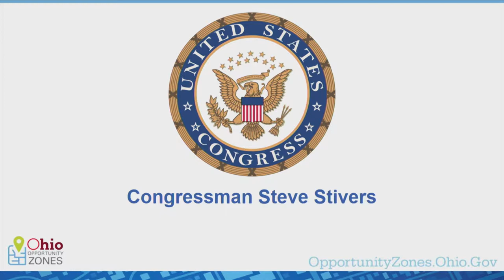U.S. Rep. Steve Stivers shares his role in advancing and supporting Opportunity Zones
Congressman Stivers is seeking feedback on the progress of Opportunity Zone development. He is a co-sponsor of the Investing in Opportunities Act and represents Ohio’s 15th Congressional District, which includes 12 counties in Central Ohio, a district that has dozens of qualified Opportunity Zones.